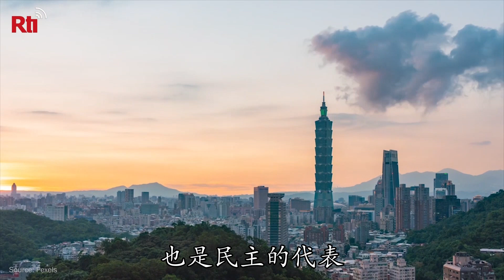Taiwan-France ties 台法關係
法國參議院 Alain Richard 說他會支持台灣改變在法國辦事處的名稱, 他今年提第一個在法國國會支持台灣參加國際組織的決議, 這長久支持台灣的法國參議院談他對法台關係的遠景.
French Senator Alain Richard says he would support Taiwan changing the name of its representative office in Paris. He proposed the first French Senate resolution supporting Taiwan's participation in international organizations. He talks about his vision for France-Taiwan ties.